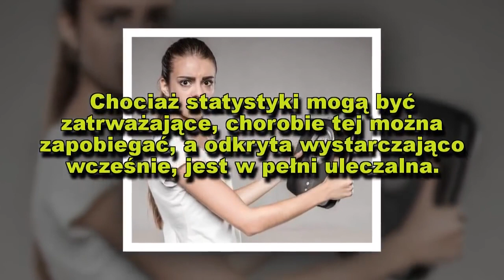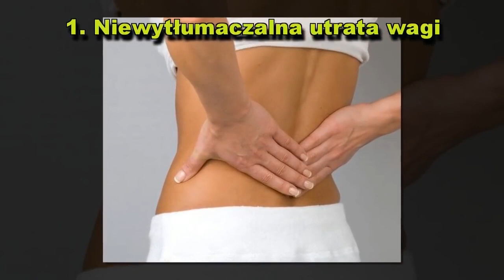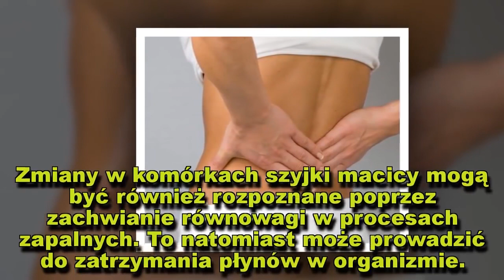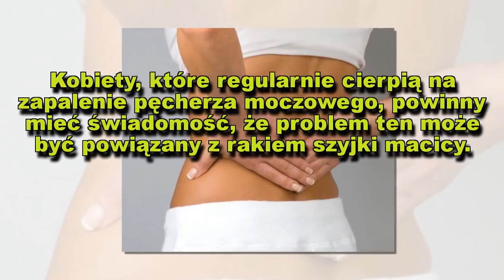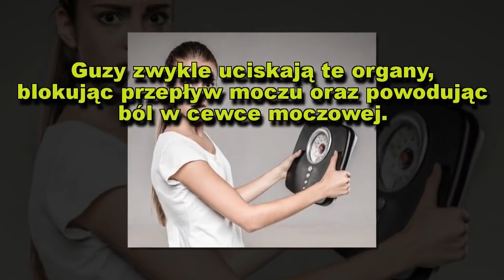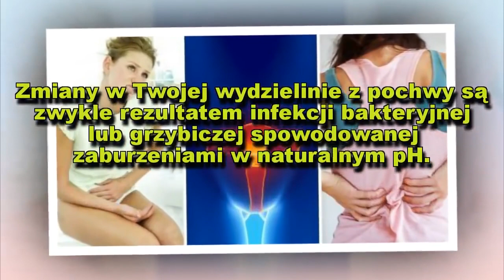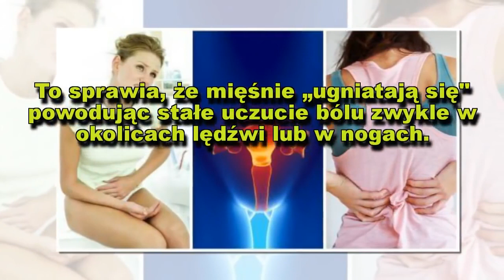Rak szyjki macicy – 8 najważniejszych symptomów